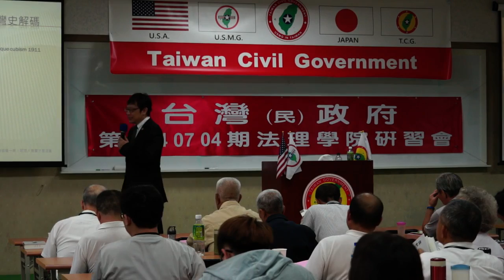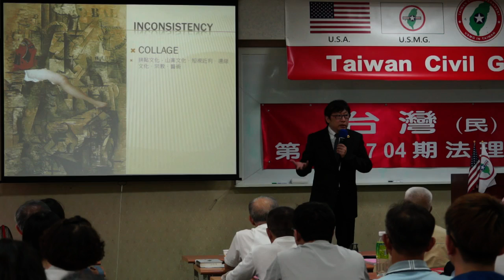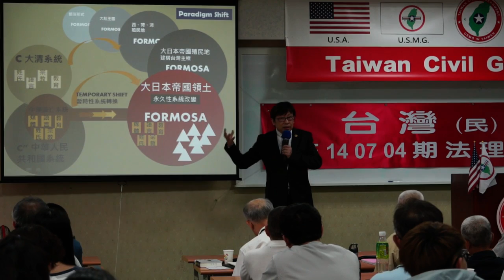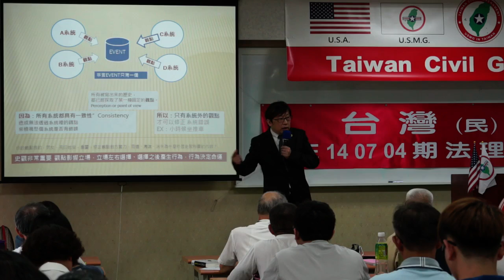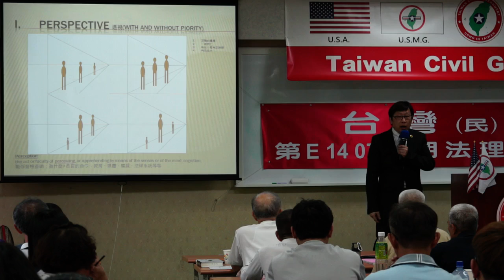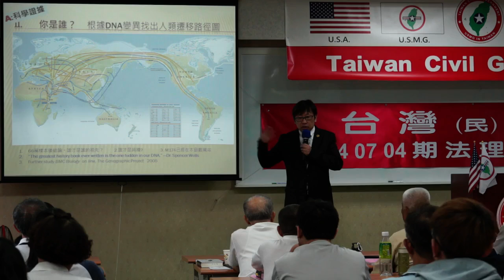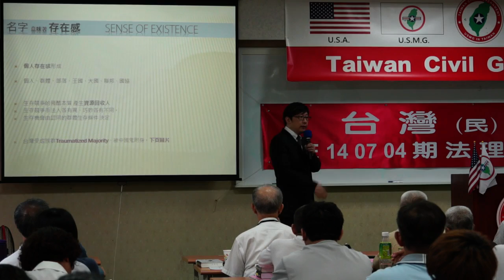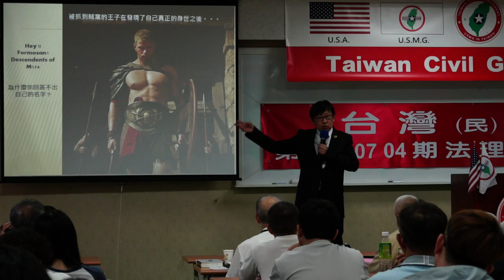140705-6a-台灣史解碼-徐格麟-台灣(民)政府第E140704期法理學院初級班